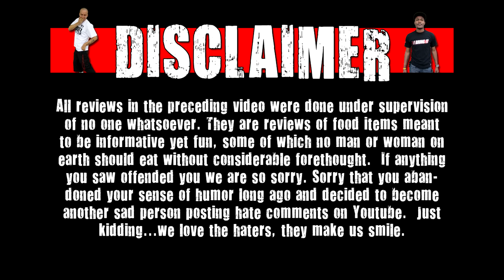WE Shorts - Mixed Fruits Juice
Today on we shorts Matt Zion reviews Mixed Fruits Juice!